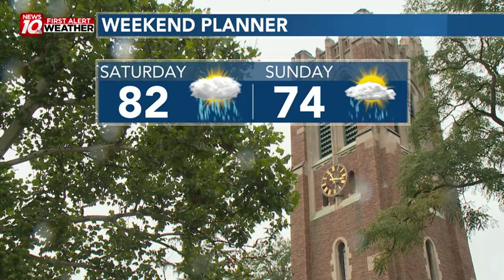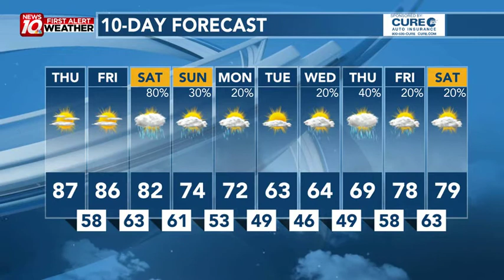A Look Ahead To The Weekend